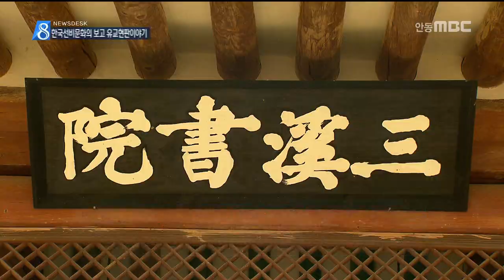[안동MBC뉴스]유교현판이야기 28편-봉화 삼계서원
2018/05/14 16:00:07    작성자 : 이호영

◀ＡＮＣ▶

한국선비문화의 보고
유교현판이야기 기획시간입니다.

봉화읍 석천계곡 바로 옆에 있는
삼계서원은 충재 권벌 선생을 기리기 위해
건립됐습니다.

특히 충재 선생의 시호, 충정공은
충절의 상징으로 알려졌습니다.

이 호 영
◀ＥＮＤ▶

충정공 권벌 선생의 도덕과 풍절을
경모해 건립된 봉화읍 삼계서원은 1660년에
사액을 받았지만 대원군의 훼철로 사라졌다가
1951년 복설됐습니다.

충재 권벌 선생은
30세에 문과에 급제한 이후 내외직을 두루
역임했습니다.

특히 출사 초기 언관을 지냈던 그는
명종 때 외척인 윤원형 일파의 잘못을
비판하는 등 직언을 서슴치 않을 정도로
강직했습니다.

사당인 충정공사忠定公祠는 충재의
시호를 사당 이름으로 썼으며 '임금을 섬김에
충절을 다했으니 충이요, 순수한 행실에 어긋남이 없으니 정이다'란 뜻을 담고 있습니다.

◀ＩＮＴ▶권진호 박사/한국국학진흥원
48]
뒤에 보이는 강당인 '정일당精一堂'은
서경 대우모(大禹謨)에 "인심은 위태롭고 도심은 미묘하니, 오직 정밀하게 살피고 오직 전일하게 지켜야 진실로 그 중도(中道)를 잡을 수 있다.[人心惟危 道心惟微 惟精惟一 允執厥中]"고 한 구절에서 인용한 것입니다.

특히 서원의 동서재인 사무사재思無邪齋와
무불경재毋不敬齋 등은 일반 서원 편액과 달리
넉자로 돼 있고 그 내용적인 의미는
한결같이 내면의 자기수양을 강조하고 있습니다.

삼계서원은 특히
1895년 을미의병 때 유림들이 권세현을
의병대장으로 추대하고 격문을 쓴 곳으로
구국활동의 근거지이기도 했습니다.

(S/U)삼계서원 바로 옆에 있는 석천계곡입니다.
여름이면 많은 피서객들이 몰리는 곳인데요.
여기서 조금만 올라가면 석천정사가 있고
20여 분 더 가면 충재종택을 만날 수 있습니다.

닭실 마을 충재 종택은 바위 위에 정자를 세운
청암정 등 뛰어난 경관으로 문화재적 가치는
물론 관광객들의 발길을 사로잡고 있습니다.